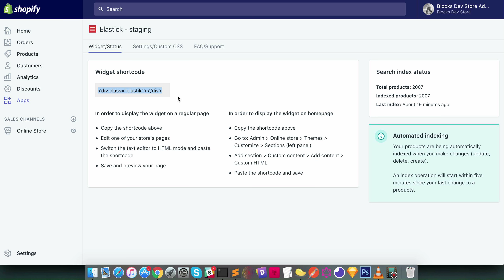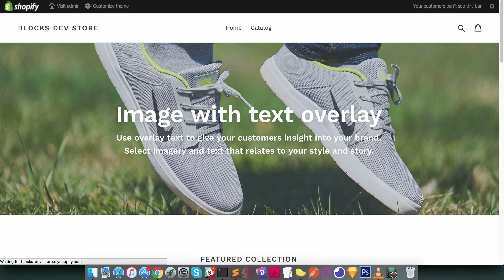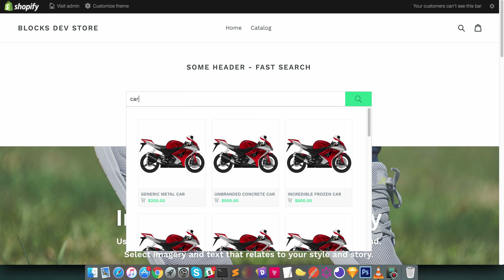Elastik Shopify search add search widget to home page